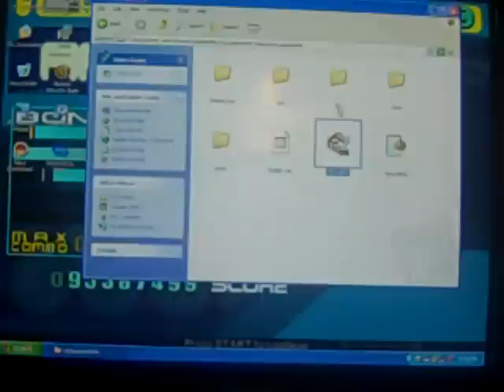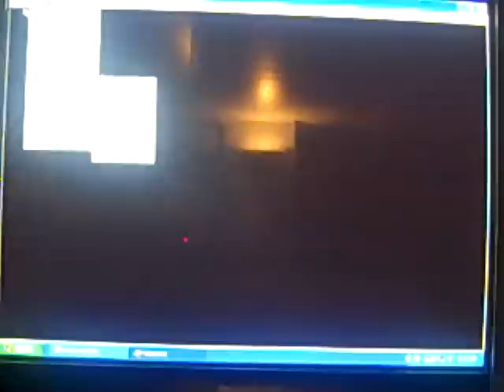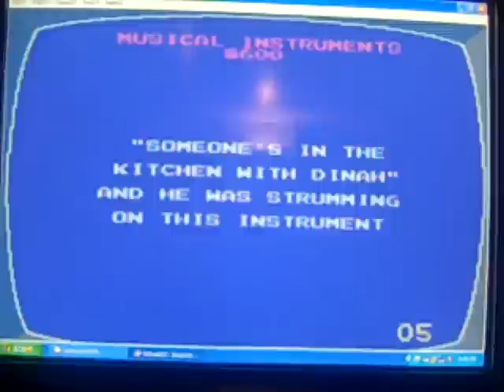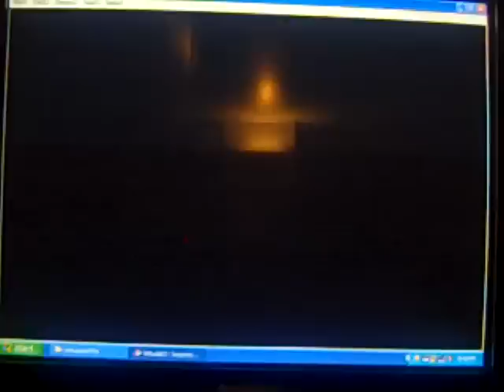Jeopardy Jr. Edition NES Game 2 Part 3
This is the third part of Jeopardy Jr. Edition for the NES and as we are in the Fouble Jeopardy round, I've still taking the lead and no one can catch me up in this point. How well will I do in Final Jeoaprdy? Watch to find out and see you in the final part.